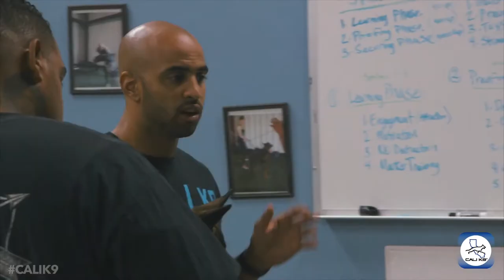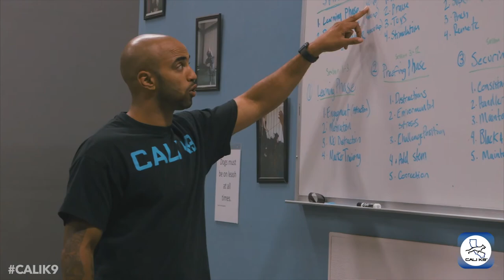Modern Dog Training Advanced Leadership System for Dogs .